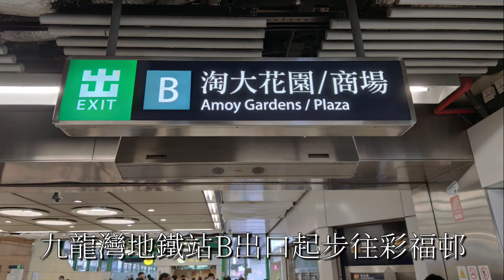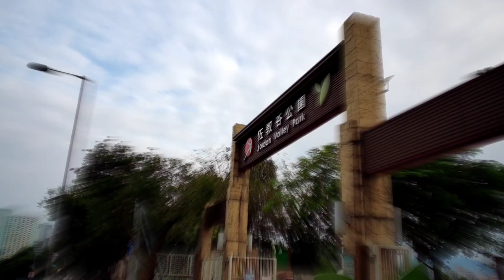2020 10 18 午後閒遊平山佐敦谷公園 Full HD 1080p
新冠肺炎四人限聚令期間未有出隊行山悠閒遊